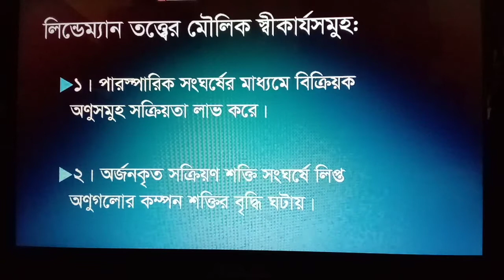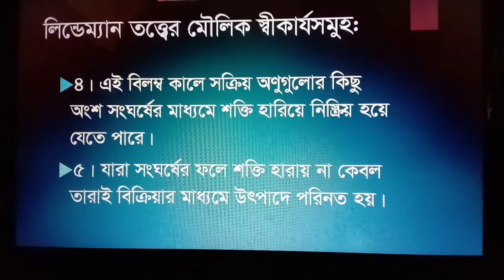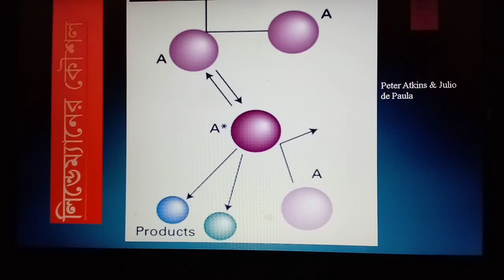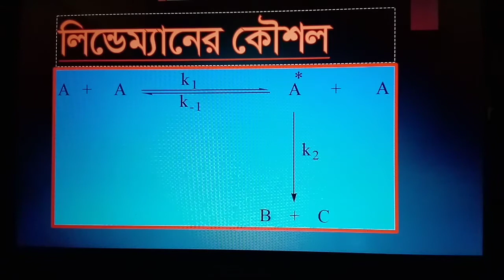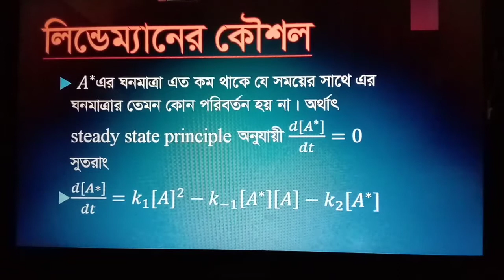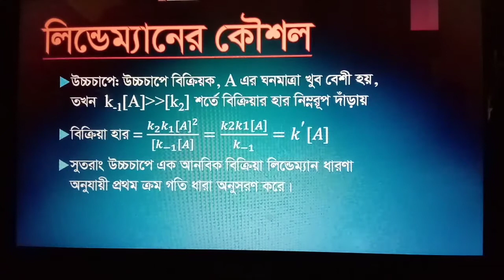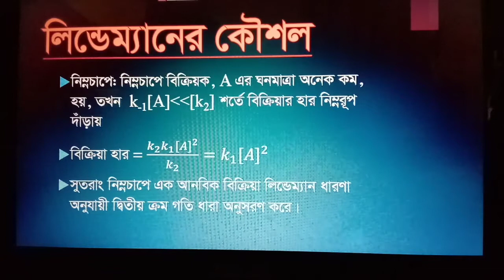Lindemann's Theory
In chemical kinetics, the Lindemann mechanism, sometimes called the Lindemann-Hinshelwood mechanism, is a schematic reaction mechanism. Frederick Lindemann proposed the concept in 1922 and Cyril Hinshelwood developed it.
It breaks down an apparently unimolecularreaction into two elementary steps, with a rate constant for each elementary step. The rate law and rate equation for the entire reaction can be derived from the rate equations and rate constants for the two steps.
The Lindemann mechanism is used to model gas phase decomposition or isomerizationreactions. Although the net formula for a decomposition or isomerization appears to be unimolecular and suggests first-order kinetics in the reactant, the Lindemann mechanism shows that the unimolecular reaction step is preceded by a bimolecular activation step so that the kinetics may actually be second-order in certain cases.